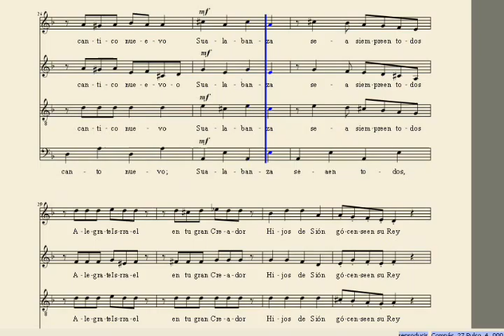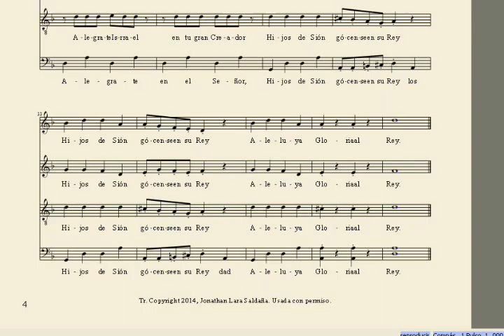SALMOS 149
LA MELODIA ES DESCONOCIDA, LE ADAPTÉ LA LETRA DE ESTE HERMOSO SALMOS QUE NOS EXHORTA A ALABAR A JEHOVÁ TODO ISRRAEL Y TODO HIJO SUYO